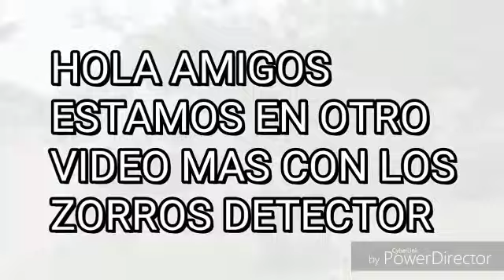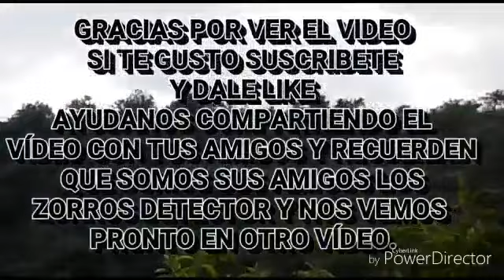encontramos un flecha en san juan de otates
roberto sanchez
carlos sanches
instagran
robertito_zorrillito
sanches6379